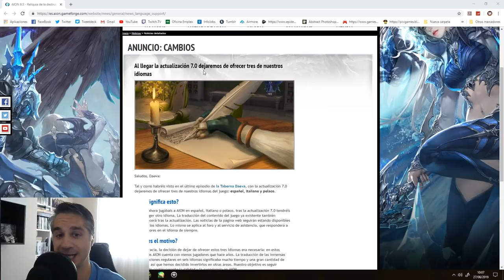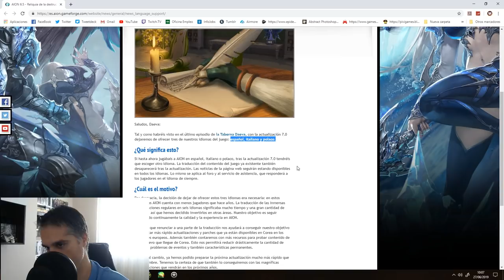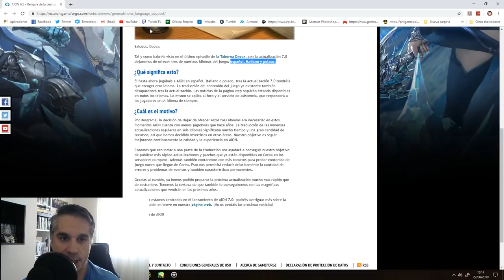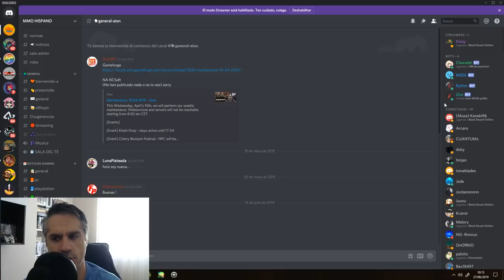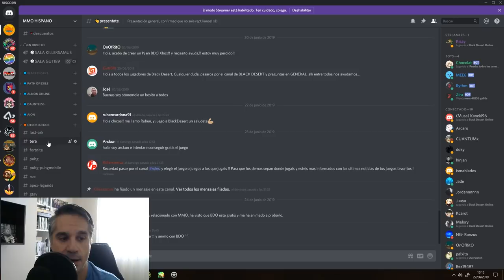AION GAMEFORGE PATEA A LOS HISPANOS || Killersamus Games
IMPORTANTE

LINK IMPORTANTES